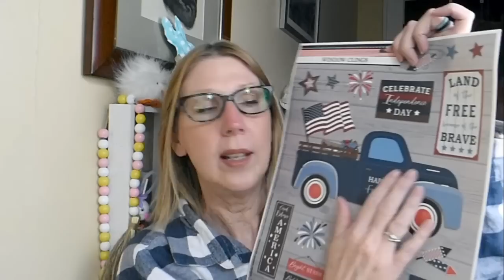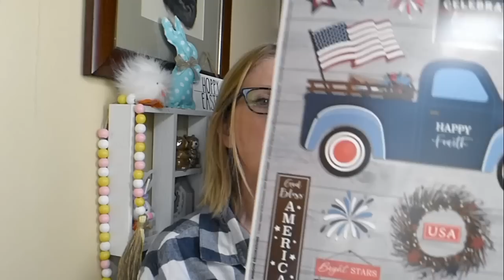DOLLAR TREE HAUL | NEW FINDS ! WOW | SHARING DOLLAR TREE DIY IDEAS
My Dollar Tree Haul today contains all new Dollar Tree Finds. And plenty of Dollar Tree DIY ideas too ! I found so many Brand New Finds at the Dollar tree in this Dollar Tree Haul that I can't wait to show you ! I also have some fabulous Dollar Tree Friend mail to share with you all ! I love the DT
The Dollar Tree is my favorite Dollar Store and my Favorite place to shop and yes I have a Dollar Tree Addiction.

Thank you for all the support and love. Your prayers, kind words and friendship are the BEST thing about YouTube.

You guys are the reason why I keep getting out there!

So many Brand New Dollar Tree Finds that I am amazed that you can get all this at the Dollar Tree.

They feature Dollar Tree Hauls, New Dollar Tree Finds, Hauls, Hauls and more Hauls for 2022 !

DOLLAR TREE SHOP WITH ME | THE DT BLEW MY MIND ! WITH THE NEW FINDS ! |COME WITH ME TO DOLLAR TREE

DOLLAR TREE | NEW BROWSE WITH ME |NEW FINDS |DOLLAR TREE SHOP WITH ME | COME WITH ME TO DOLLAR TREE

DOLLAR TREE HAUL | BILL DID A SECRET TASTE TEST | ALL BRAND NEW FINDS | IT'S ALL NEW|

by snail mail:
Shelby Ann

Shout out to some of my fellow Dollar Tree gals out there:  Confessions of a Dollar Tree Addict, Lisas Hauls, Noni's Life, Crafty Girl Dollar Tree Hauls, and Thrifty Tiffany Dollar Tree Hauls.  I'm sure you have seen them all but Dollar Tree Haul is their thing like mine !